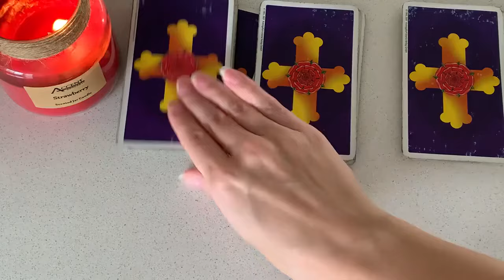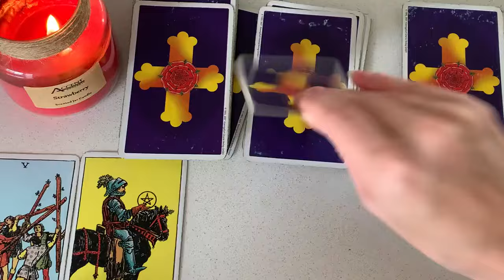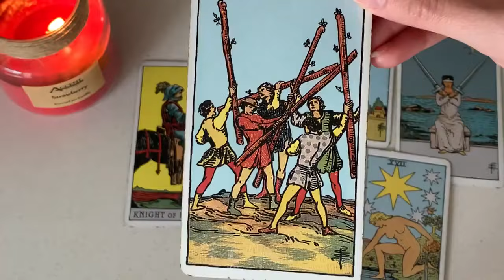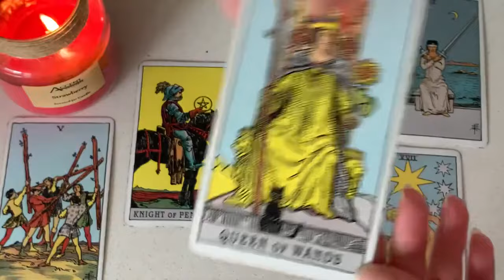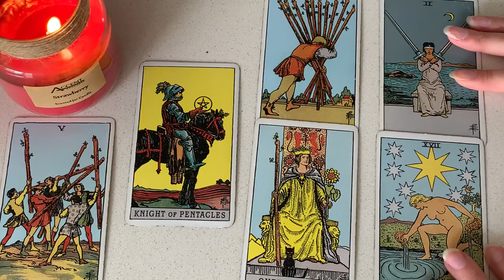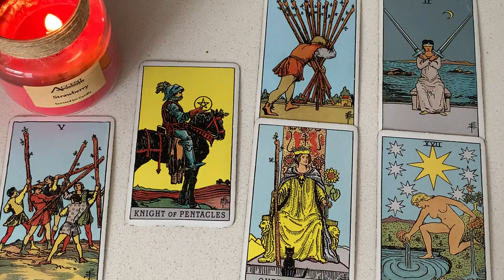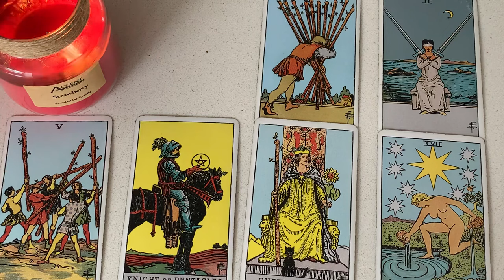AQUARIUS🔥 THEY ARE SECRETLY JEALOUS! THEY WANT YOU! 🙈👀 6 OCTOBER 2024 DAILY TAROT